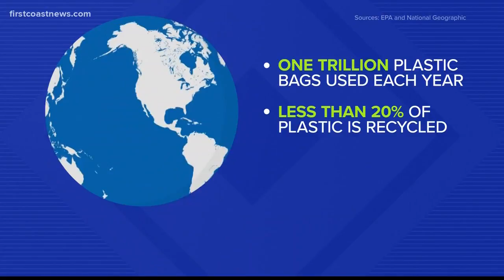Leaders in St. Augustine Beach want to ban plastic bags, straws, and styrofoam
According to the EPA, people use about one trillion plastic bags each year.